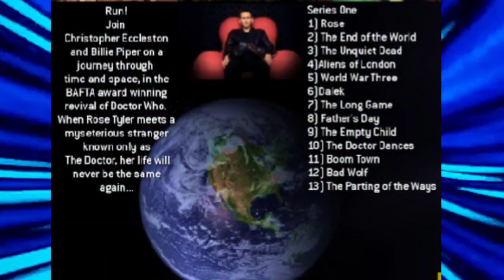Fan Made Who: Doctor who Boxsets Series 1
The theme in the background is not owned or made by me it's doctor who the time Crystal theme song go check it out.